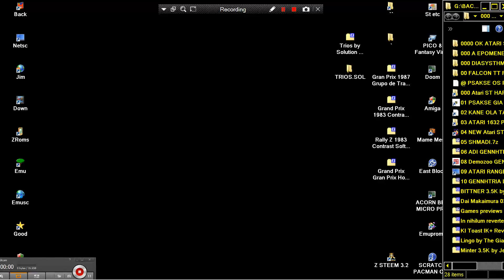ATARI ST Trios By Solution Software